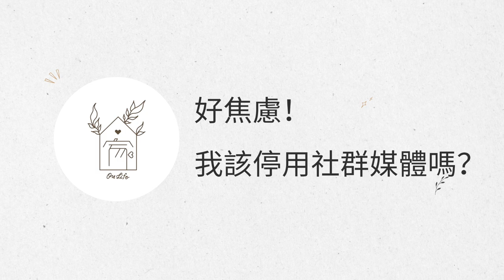Podcast｜好焦慮！我該停用社群媒體嗎？Deleting Social Media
好焦慮！我該停用社群媒體嗎？